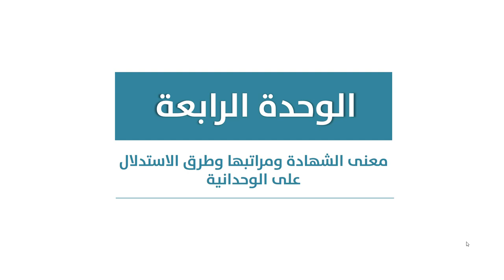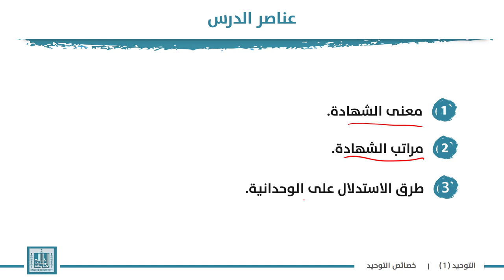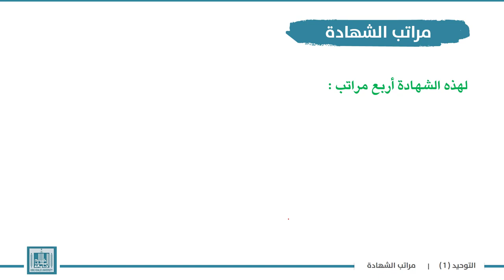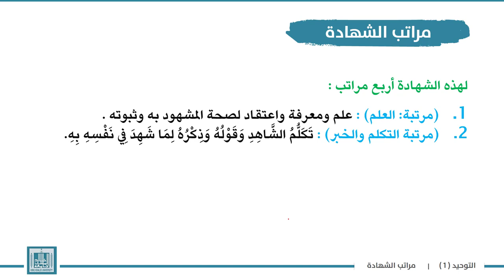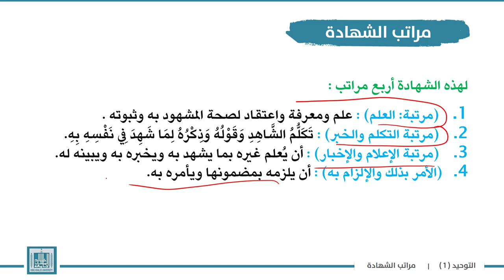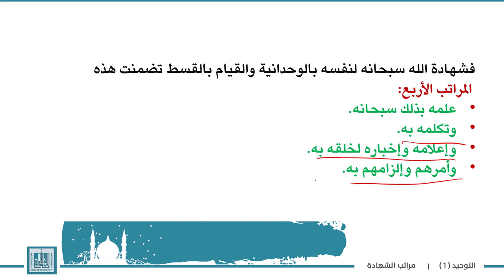توحيد | الوحدة 4-1 | معنى الشهادة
الوحدة 4 : معنى الشهادة ومراتبها وطرق الاستدلال على الوحدانية
الدرس 1 :  معنى الشهادة
1- معنى الشهادة في القرآن .
2- مراتب الشهادة .